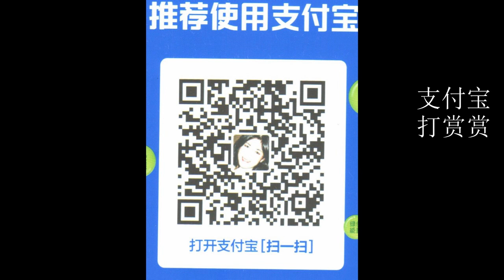20210110【字幕】【推特脸书油管大举封川，独运轮人人自危】【寒梅视角】